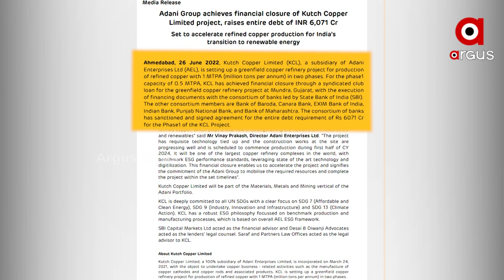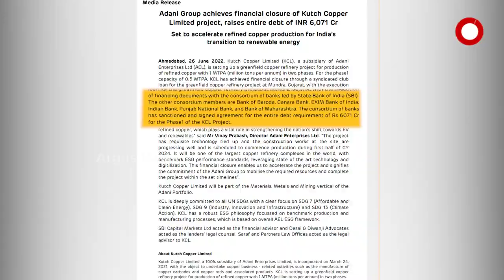Adani Group raises Rs 6,071 cr debt for Kutch Copper project from SBI, others